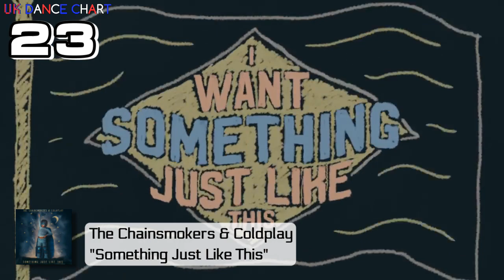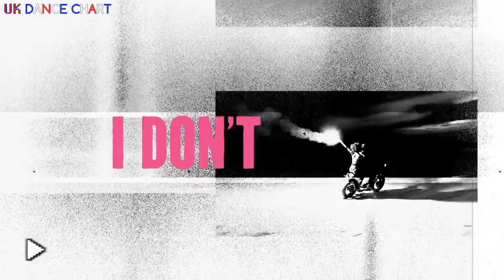🇬🇧 UK DANCE CHART TOP 40 (29/05/2020)